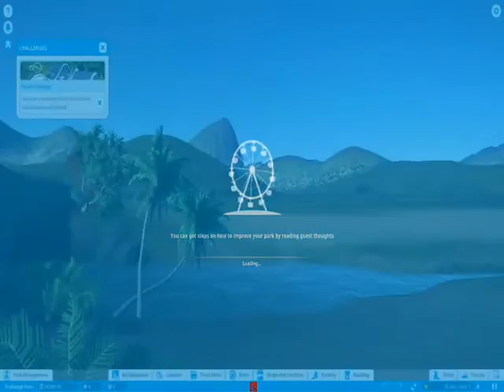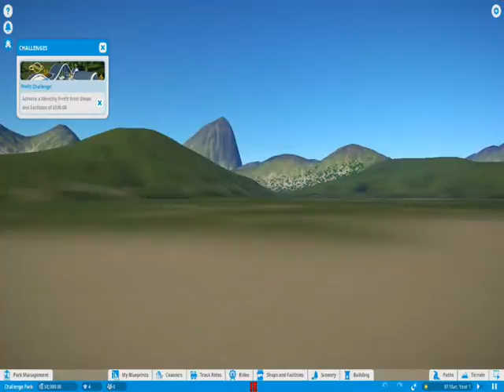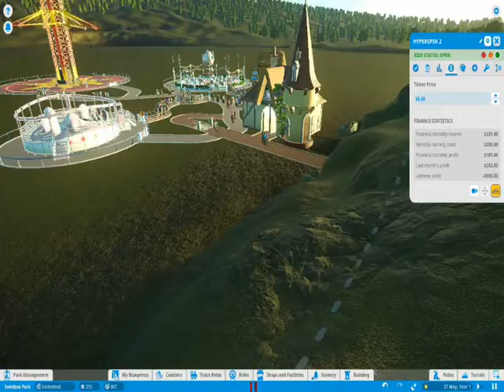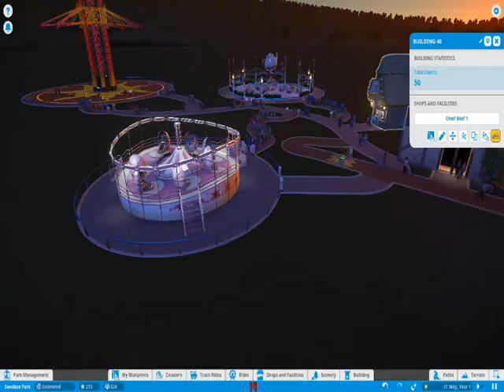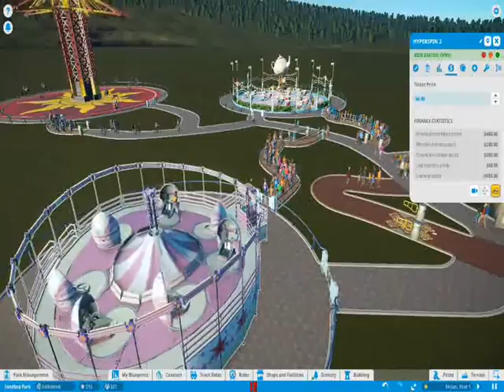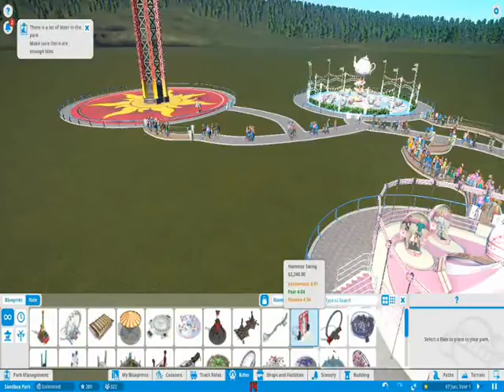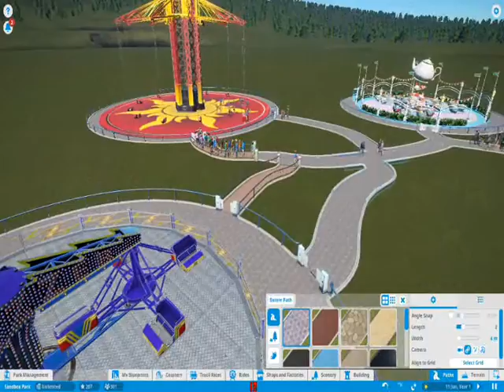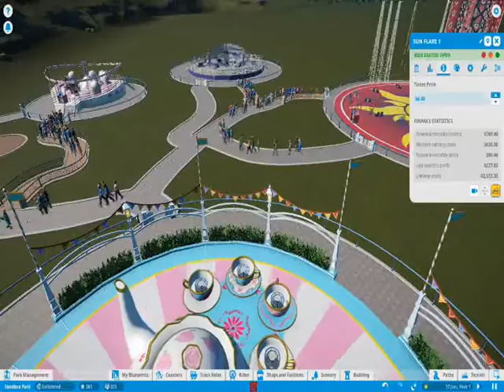Planet Coaster - Vítejte (#1)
Vítáme vás v nejpropracovanější simulaci zábavních parků. Překvapte, potěšte a nadchněte návštěvníky své říše horských drah. Popusťte uzdu své fantazii a podělte se o svůj úspěch s celým světem!

VYBUDUJTE SVŮJ UNIKÁTNÍ PARK

S Planet Coaster se může stát návrhářem zábavních parků každý. Pokládejte cesty, vytvářejte malebné scenérie, upravujte atrakce – stylem „kousek po kousku“ a s pomocí více než tisícovky unikátních stavebních prvků vybudujte park jako žádný jiný.